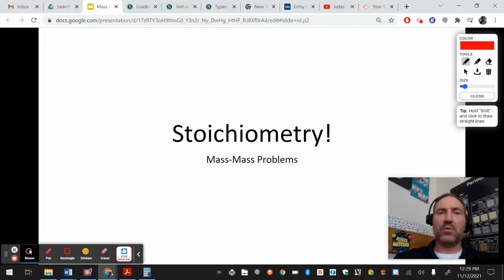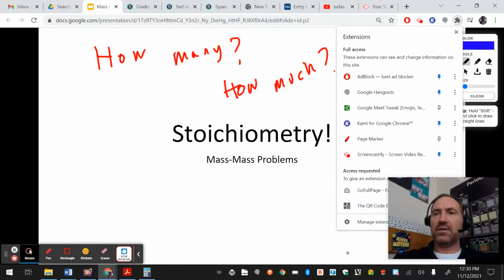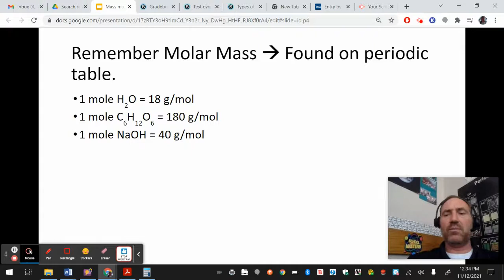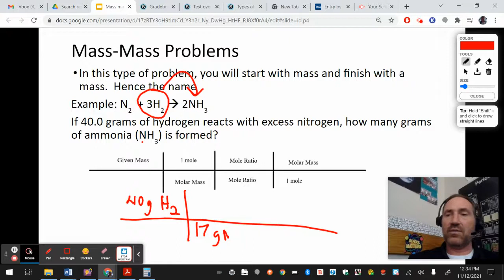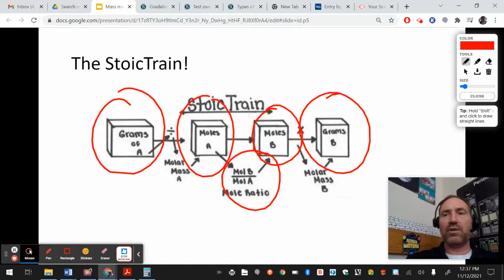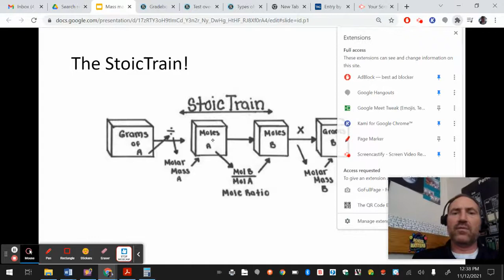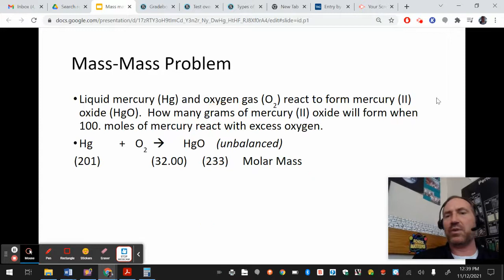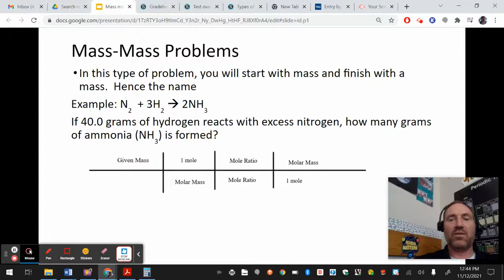Stoichiometry Lecture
A lecture on how to do stoichiometry problems